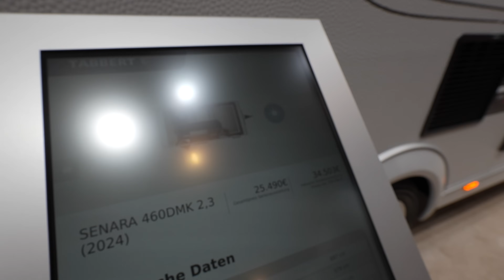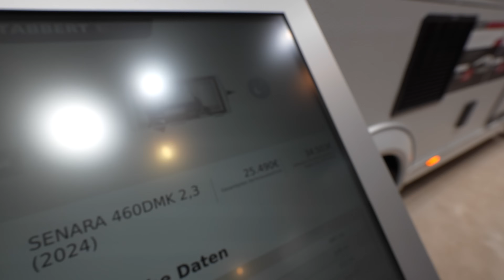Design Hotelzimmer Camper spart Geld beim Hotel ! Tabbert Senara 460 DMK 2,3 2024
AMC Schmitt GmbH
Im Kaufacker 3
D-55743 Idar-Oberstein
Tel.: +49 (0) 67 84 / 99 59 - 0

SENARA 460DMK 2,3 (2024)

Gesamtlänge einschließlich Deichsel (cm)
697 cm

Gesamtlänge des Fahrzeugaufbaus (cm)
579 cm

Breite (außen) (cm)
232 cm

Breite (innen) (cm)
216 cm

Höhe (außen) (cm)
260 cm

Höhe (innen) (cm)
196 cm

Vorzeltumlaufmaß (cm)
945 cm

Masse des Fahrzeugs in fahrbereitem Zustand (kg)
1.190 kg (1.130 kg - 1.249 kg)

Tatsächliche Fahrzeugmasse (kg)
1.191 kg

Technisch zulässige Gesamtmasse (kg)
1.600 kg

Maximale Masse der Zusatzausrüstung (kg)
281 kg

Verbleibende Masse der Zusatzausrüstung (kg)
281 kg

Schlafplätze
4

Maximale Anzahl an möglichen Schlafplätzen
6

Anzahl Ausstellfenster rundum
6

Aufbautür (Breite x Höhe) (cm)
60 x 181

Wandstärke Dach (mm)
31 mm

Wandstärke Seitenwand (mm)
38 mm

Wandstärke Boden (mm)
38 mm

Bettenmaße Bug (cm)
208 x 140/122

Bettenmaße Mitte (cm)
196 x 95 cm

Bettenmaße Heck (cm)
211 x 70; 194 x 69 cm

Bettenmaße Etagenbett (cm)
2 x 190 x 70; 1 x 182 x 71

Frischwasservolumen (Liter)
45 l

Kühlschrank (Liter)
133 l

Anzahl 230 V Steckdose(n)
4

Anzahl USB Steckdose(n)
5

0:00 Vorstellung Wohnwagen Tabbert Senara 460 DMK 2,3 2024
0:40 Rundgang Wohnwagen außen
5:15 Innenausstattung
6:20 Sitzecke
8:20 Küche
10:05 Bad
12:00 Kontakt